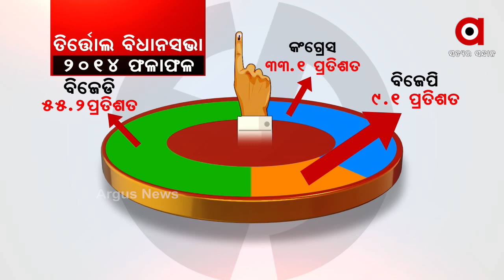ବିରୋଧିଙ୍କ ପାଇଁ ଅସୁବିଧା କେଉଁଠି ?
କଣ ପାଇଁ ଲୋକମତକୁ ନିଜ ସପକ୍ଷରେ ଆଣିପାରୁନି ବିରୋଧି ?ଆସନ୍ତୁ ଶୁଣିବା ବରିଷ୍ଠ ସାମ୍ବାଦୀକ ସଞ୍ଜୟ ଜେନାଙ୍କ ପ୍ରତିକ୍ରିୟା .